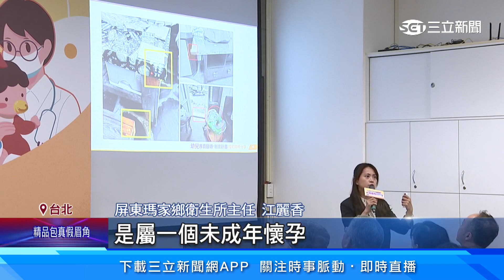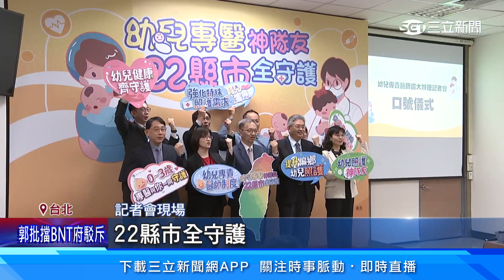衛福部全面推動「幼兒專醫」!成為育兒神隊友│94看新聞